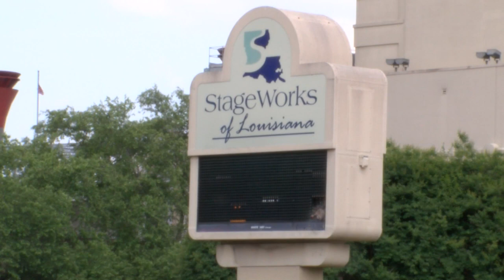Economic revival efforts for north Shreveport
Councilwoman Tabatha Taylor wants to establish parts of North Market as an Economic Development District to further growth in the area.